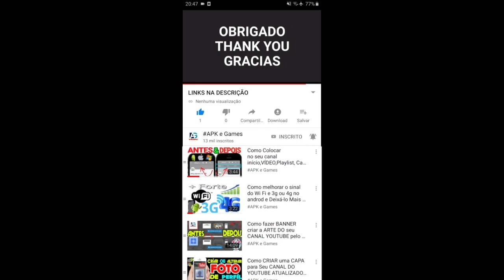Subway surfers Iceland vs Talking Tom Gold Run Chistmas Elf Angela vs Clementine Gameplay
Talking Tom Gold Run vs Subway Surfers super tom vs super Angela vs Super Ginger vs super jake vs super tricky vs super frash

Se junte à perseguição mais ousada!

1. Novo mapa de Natal: Península Gaspe
Após a véspera de Natal, uma bela neve forte nos trouxe um novo mapa de neve de Natal: Península de Gaspe
2. Nova decoração de Natal
3. Novos personagens vêm
Nova personagem Millie se junta à família Super Pan
4. Presentes de Natal para login
Entre no jogo durante o Natal para receber um misterioso presente de Natal
5. Novo estágio de arco-íris

A versão de caça ao tesouro está online! Continue explorando e o prêmio aguardado será Enorme.

Descrição

Swamp attack,
Outfit7 games,